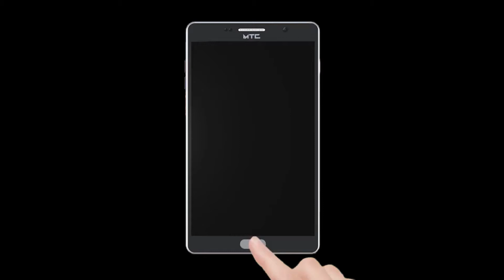मराठा विद्यार्थ्यांच्या फी ची जिम्मेदारी राज्यसरकार घेणार...?